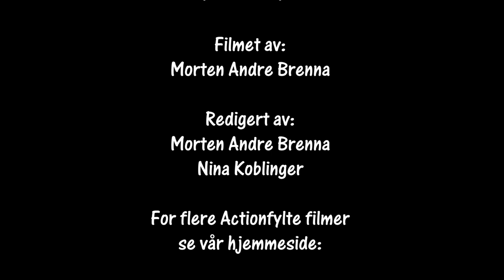Rally Sørlandsprinten 26 06 21 SS2